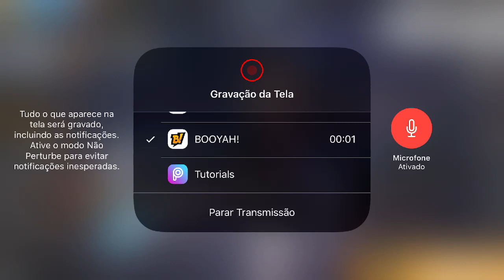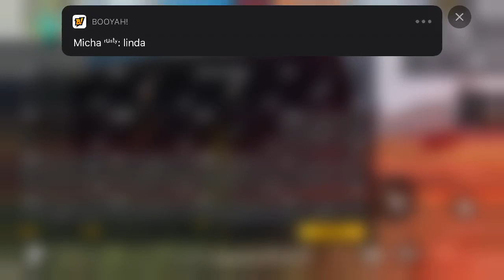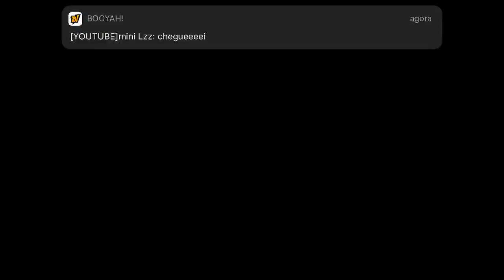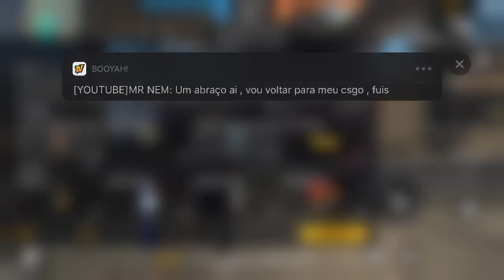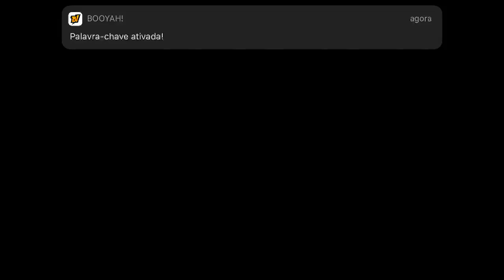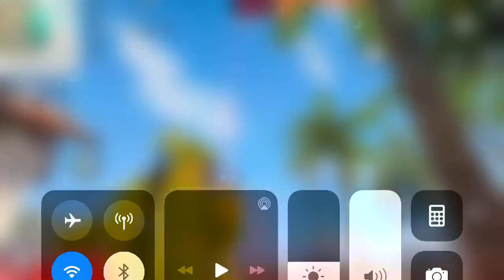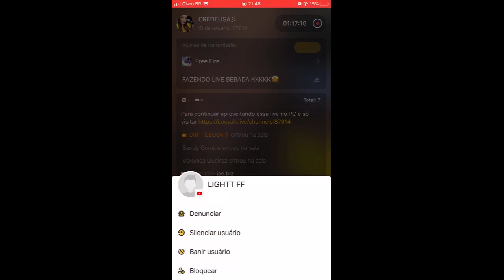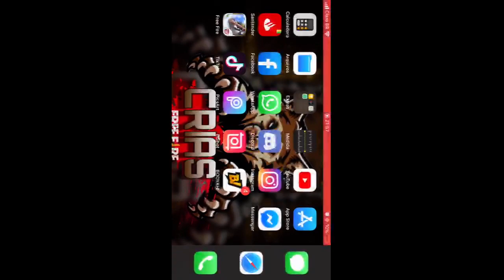FAZENDO LIVE BEBADA KKKKK🤩